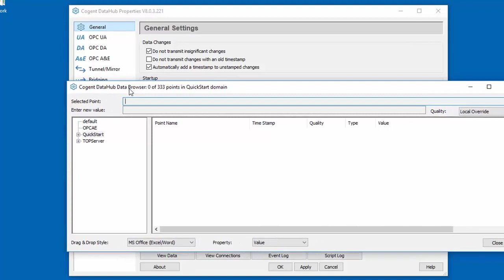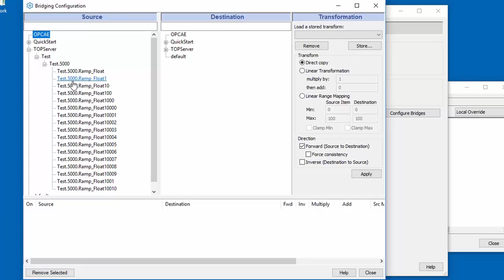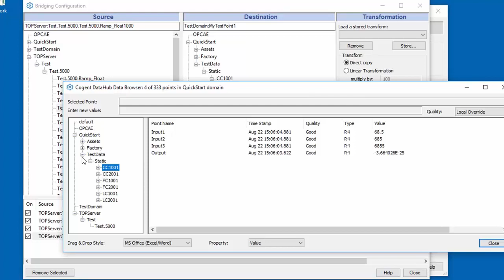Configuring Point-to-Point Bridging in Cogent DataHub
A Cogent DataHub "How-To" video that walks you through how to configure the bridging interface.